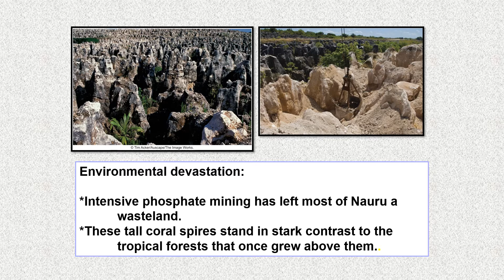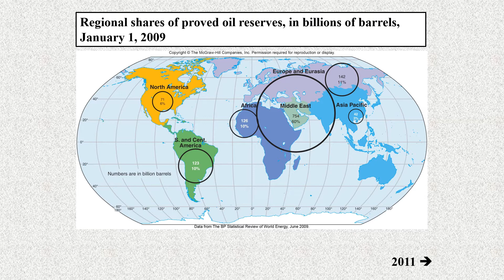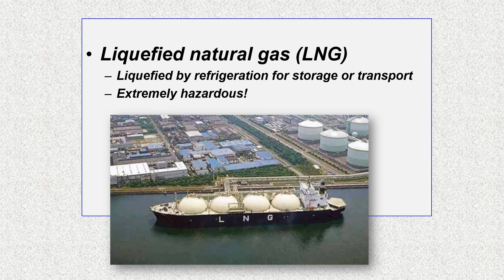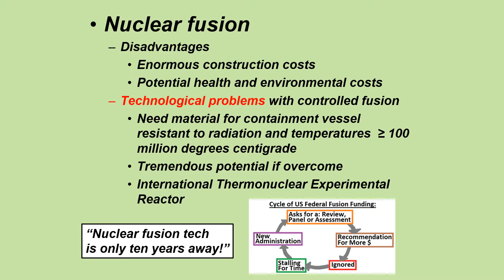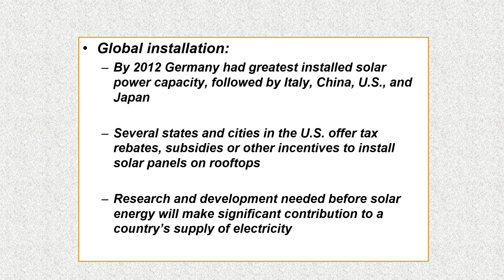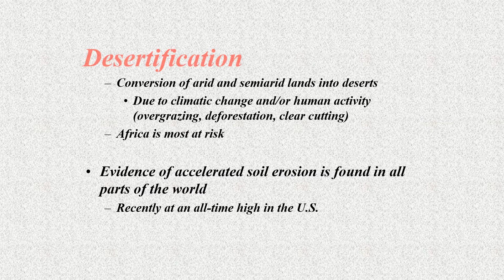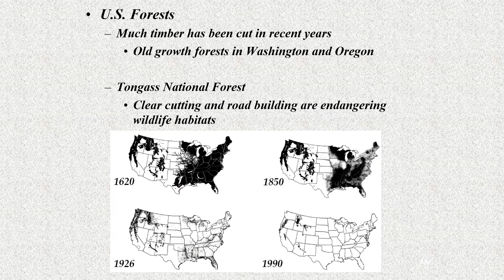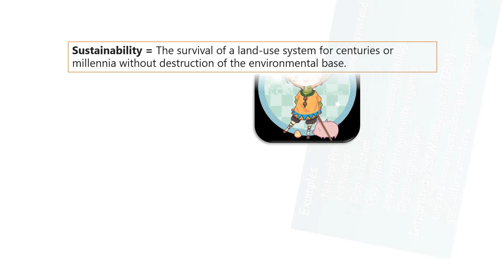GGY 1010 Lecture slides for Ch. 12 Natural Resources. (No Narration).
These are the PowerPoint lecture slides for Ch. 12 The Geography of Natural Resources.

There is no narration -- make your own!

Background music is from YouTube's free music. Turn it down or mute it as needed.

Answers to some test bank questions are highlighted in red.